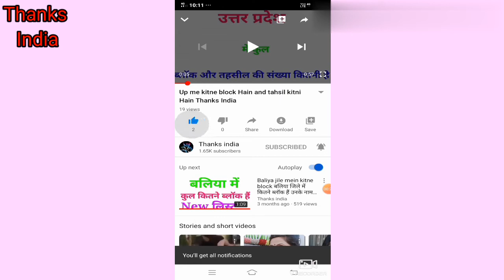मुरादाबाद में कितने ब्लॉक हैं और तहसील कितने हैं उनके नाम क्या है thanks India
दोस्तों नमस्ते Thanks India YouTube channel पर आपका हार्दिक स्वागत करता हूं इस वीडियो में बताया गया है मुरादाबाद में कितने ब्लॉक हैं और तहसील कितने हैं उनके नाम क्या है इसके बारे में जानकारी दी गई है तहसील और ब्लॉक के नाम होम स्क्रीन पर लिख कर भी दिए गए हैं आप भी पढ़ सकते हैं थैंक्स इंडिया आपका अपना चैनल है इसे

Please

भी करें वेल आइकन को भी प्रेस करें हमारे वीडियो सबसे पहले देखने के लिए

Thanks India channel का वीडियो देखने के लिए बहुत-बहुत धन्यवाद